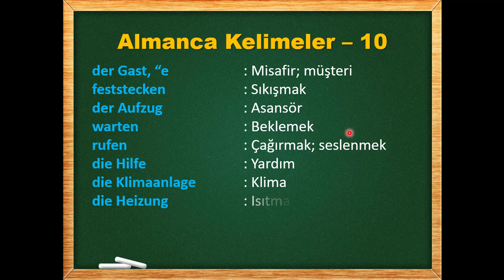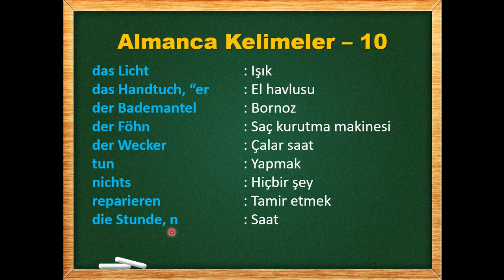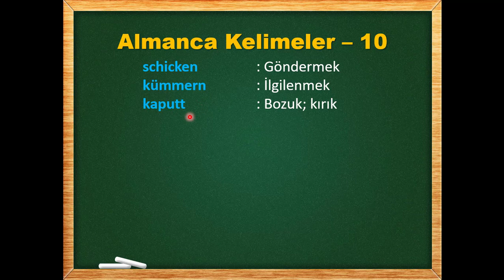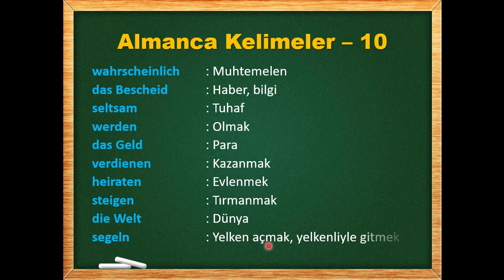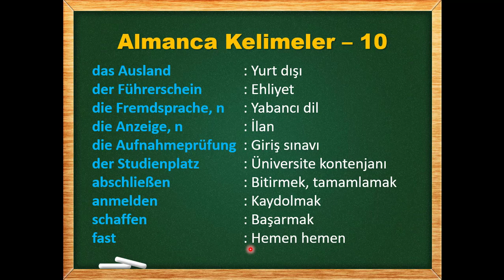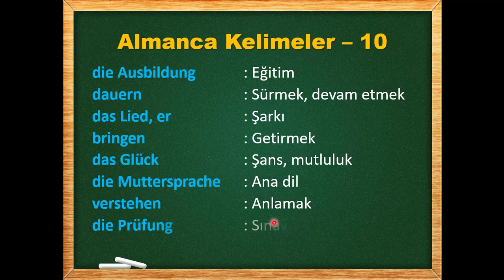Almanca A1 Ders 75: Almanca Kelimeler Bölüm 10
Bu dersimizde ise Almanca kelime öğrenimine devam ediyoruz ve 10. bölümdeyiz. Bu bölümde 58 tane Almanca kelime öğreneceğiz. Öğreneceğimiz Almanca kelimeler;

der Gast, “e : Misafir; müşteri
feststecken : Sıkışmak
der Aufzug : Asansör
warten : Beklemek
rufen : Çağırmak; seslenmek
die Hilfe : Yardım
die Klimaanlage : Klima
die Heizung : Isıtma
der Fernseher : Televizyon
die Internetverbindung : İnternet bağlantısı
das Licht : Işık
das Handtuch, “er : El havlusu
der Bademantel : Bornoz
der Föhn : Saç kurutma makinesi
der Wecker : Çalar saat
tun : Yapmak
nichts : Hiçbir şey
reparieren : Tamir etmek
die Stunde, n : Saat
ausmachen : Kapatmak
schicken : Göndermek
kümmern : İlgilenmek
kaputt : Bozuk; kırık
die Bitte : Rica
absagen : İptal etmek
verschieben : Ertelemek
vereinbaren : Kararlaştırmak
passen : Uymak
pünktlich : Dakika, vaktinde
die Sitzung : Toplantı
wahrscheinlich : Muhtemelen
das Bescheid : Haber, bilgi
seltsam  : Tuhaf
werden : Olmak
das Geld : Para
verdienen : Kazanmak
heiraten : Evlenmek
steigen : Tırmanmak
die Welt : Dünya
segeln : Yelken açmak, yelkenliyle gitmek
das Ausland : Yurt dışı
der Führerschein : Ehliyet
die Fremdsprache, n : Yabancı dil
die Anzeige, n : İlan
die Aufnahmeprüfung : Giriş sınavı
der Studienplatz : Üniversite kontenjanı
abschließen : Bitirmek, tamamlamak
anmelden : Kaydolmak
schaffen : Başarmak
fast : Hemen hemen
die Ausbildung : Eğitim
dauern : Sürmek, devam etmek
das Lied, er : Şarkı
bringen : Getirmek
das Glück : Şans, mutluluk
die Muttersprache : Ana dil
verstehen : Anlamak
die Prüfung : Sınav